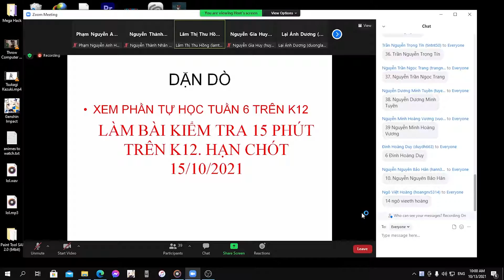When 2.2 Updates and Online Class happened at the Same Time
Sadly I had an online class, if I don't this video would have been longer :(((